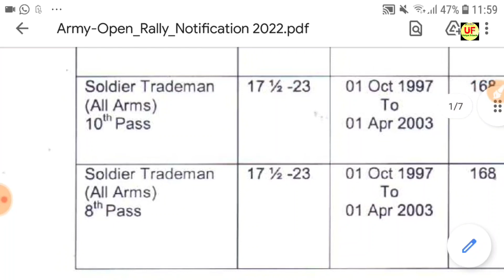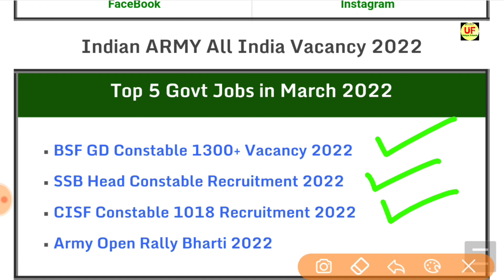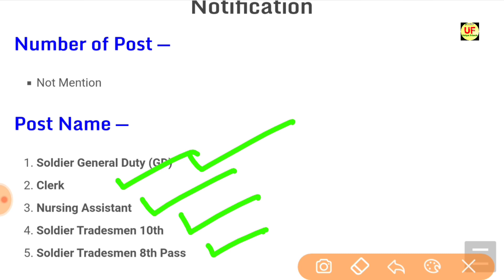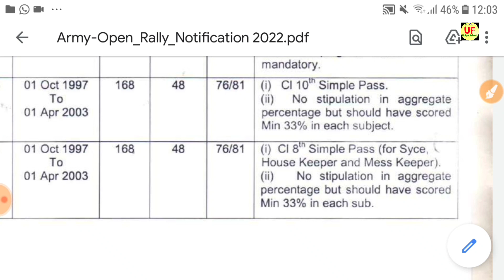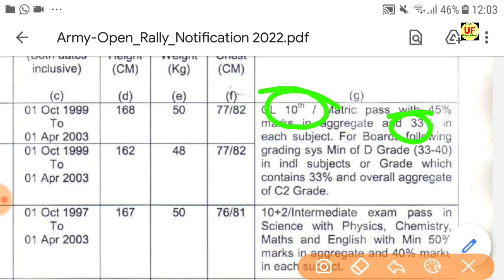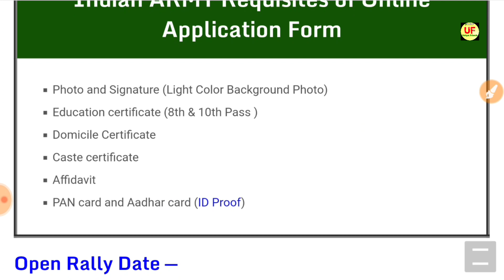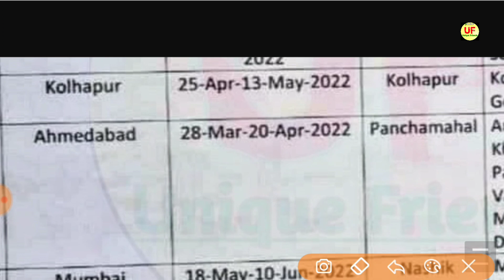Indian Army Vacancy 10th Pass 2022 | Indian Army Bharti 2022, Indian Army Recruitment 2022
Indian Army Rally Bharti 2022 — Hello friends, how are you all? Today we will talk about the recruitment. He has issued a direct recruitment advertisement from the Indian ARMY. In this recruitment, Army Recruitment Rally will be held for eligible candidates of districts All India. Other Details of Indian ARMY  Recruitment 2022, Indian ARMY Recruitment 2022 Notification, Indian ARMY Rally Bharti 2022, AMC Center (Lucknow) UHQ Relation/Sportsmen Bharti 2022, Indian ARMY Recruitment 2022, Indian ARMY Open Rally Bharti 2022, Indian ARMY Recruitment 2022, Indian ARMY Rally Bharti 2022, Army Open Bharti 2022, age limit, last date, application fees, eligibility details are explained below.

Pithoragarh
Champawat and Pithoragarh
Lansdowne

Queries -
1) indian army recruitment 2022
2) indian army bharti 2022
3) indian army recruitment 2018
4) indian army
5) indian army recruitment
6) join indian army
7) army bharti
8) indian army training
9) indian army je recruitment 2022
10) indian army mts recruitment 2022
11) indian army technical recruitment 2022
12) indian army ssc technical recruitment 2022
13) army recruitment 2022
army bharti 2022
14) army new recruitment 2022
15) indian army bharti
indian army recruitment 2022, indian army bharti 2022, indian army recruitment 2022, indian army, indian army recruitment, Unique Friends